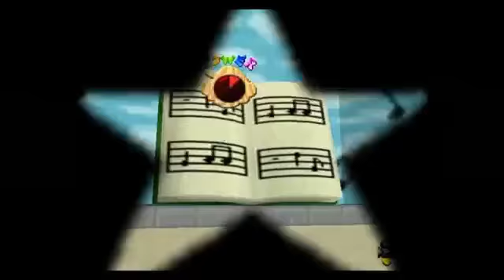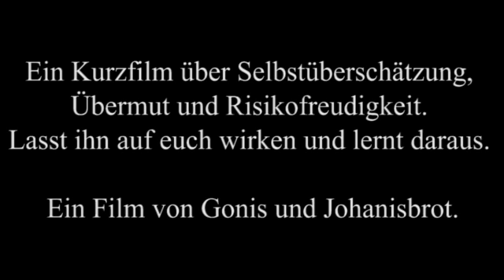Best of - Super Mario Star Road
Über ein Jahr lang haben wir dieses Spiel gespielt (davon haben wir wahrscheinlich die Hälfte im Mad Musical Mess verbracht). Hier seht ihr die besten Ausschnitte, die besten Dummheiten, Bugs und blödes Gelaber. Best of Let's Play Super Mario Star Road!

Super Mario Star Road ist ein Super Mario 64 Hack von Skelux mit neuen Leveln, über 120 Sternen und neuer Musik.